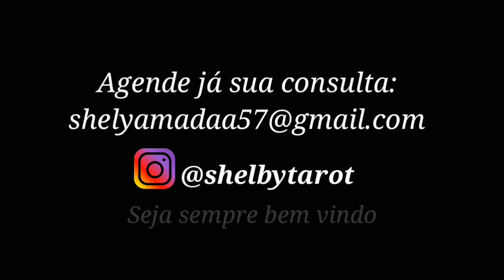Oração das 13 coisas para trazer seu amado de volta ( São Cipriano)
Essa oração pode ser feita dentro de casa, a vela branca junto com a oração do Pai Nosso e a Ave Maria você só reza em agradecimento a São Cipriano quando a pessoa te procurar! Boa sorte a todos :)